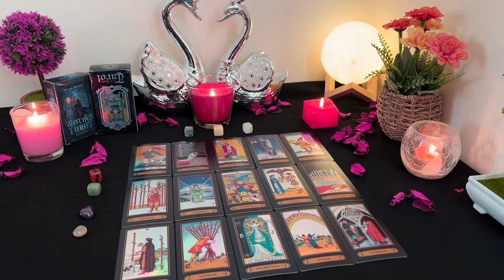CANCER ❤️ They're So Attracted To U🔥🥵 "U Are Perfect In My Eyes, Don't Ever Change!!!"🥺🥲